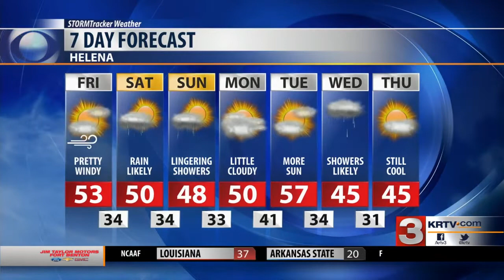Another round of strong gusty wind will take us into the weekend